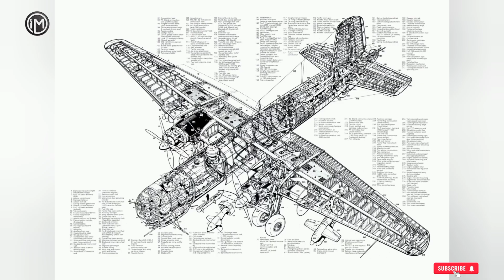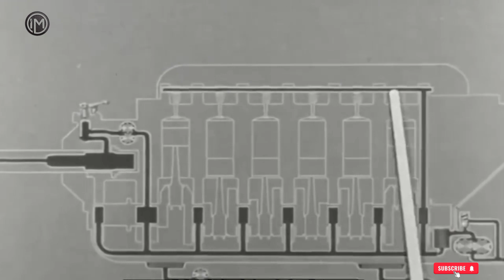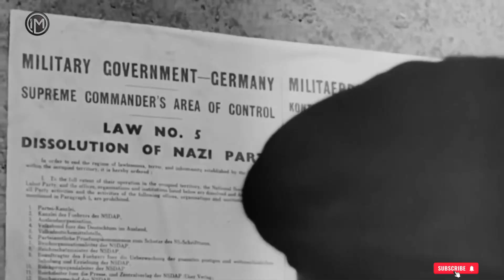El Heinkel HE- 177. ( El encendedor de la Luftwaffe)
Completísima monografía del único bombardero cuatrimotor de largo alcance alemán Heinkel He 177.